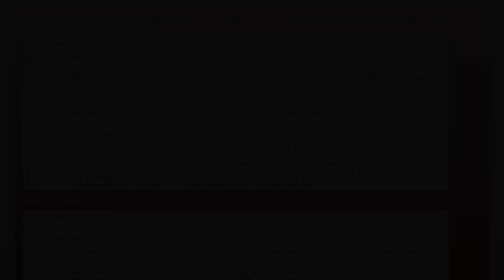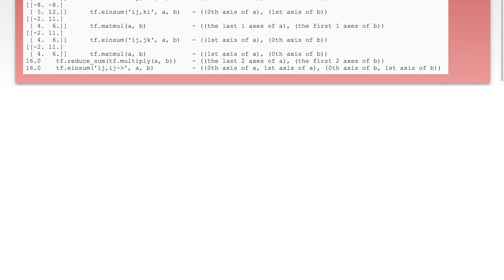Understanding tensordot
python: Understanding tensordot

Related to: python, numpy, linear-algebra, tensor